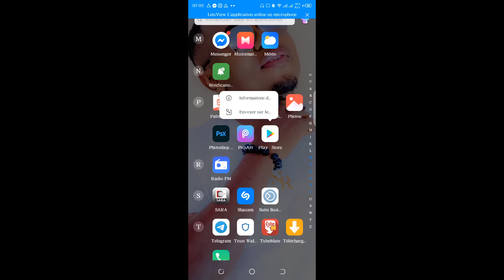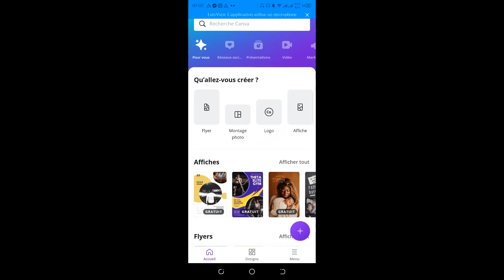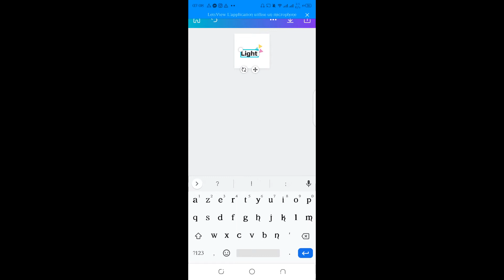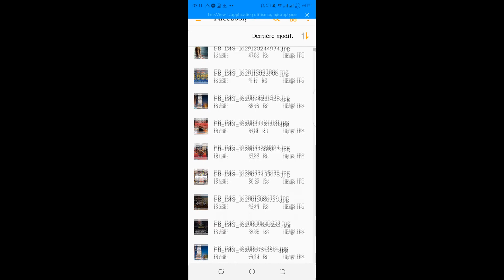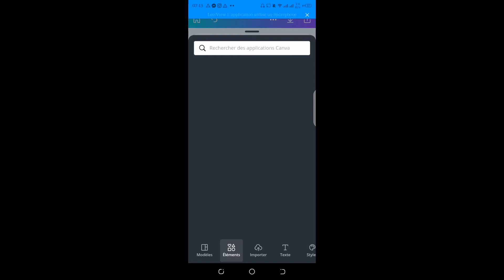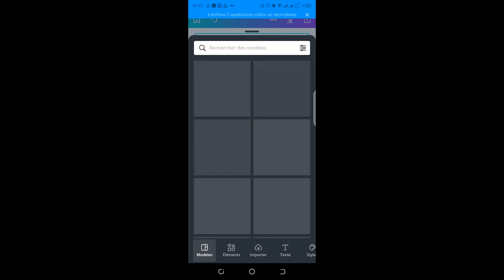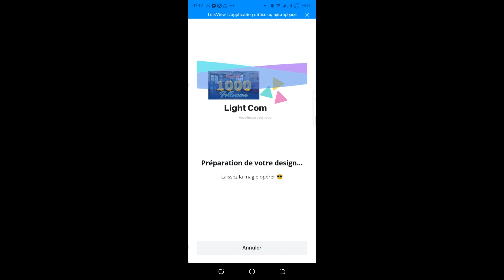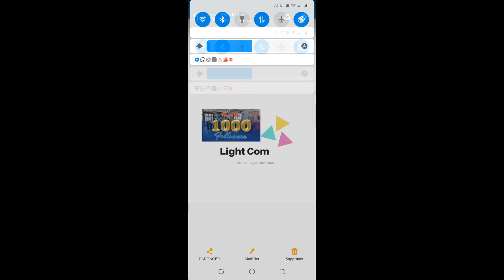COMMENT CRÉER SON LOGO GRATUITETEMENT AVEC SON TELEPHONE- ENTREPREUNARIAT ( PART 2)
Dans cette vidéo je vais vous montrer comment créer votre logo gratuitement à partir de votre téléphone  portable
Bon visionnage !!!

mon parcours
10 abonnés - 27 juillet 2021